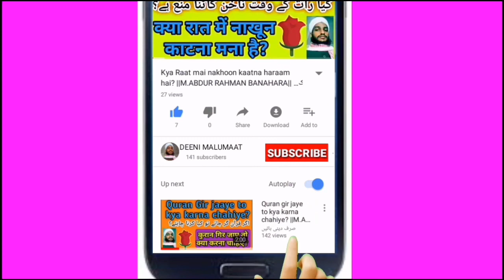Biwi kisi Ke saath bhaag jaye to kya Nikaah tut jayega | Biwi ka bhag jana | بیوی کسی کے ساتھ بھاگ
agar biwi kisi Ke saath bhaag Jaye to kya nikaah toot jata hai or baaz hazraat kehte hain Ke toot jata hai kya unka kehna sahi hai ye sab jaanne keliye is video Ku zaroor dekhiye,

Islami malumaat keliye Follow kijiye bilkul free mai

2 - Like kijiye Facebook me Deeni malumaat page ku bilkul free me :-